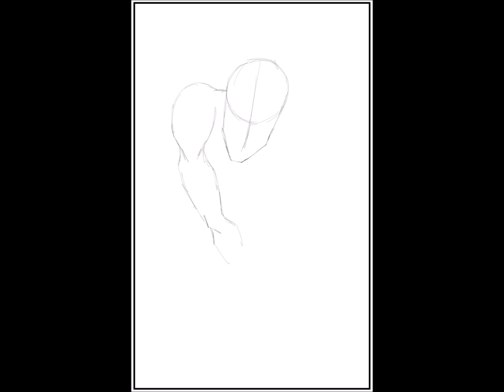Spider Man Miles Morales quick draw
Been while a lot of life stuff going on. Another doodle not a fan of how this came out but hey I finished it.